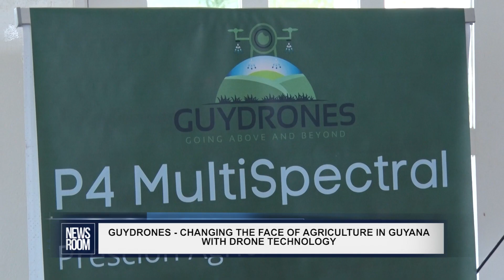GUYDRONES CHANGING THE FACE OF AGRICULTURE IN GUYANA WITH DRONE TECHNOLOGY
Having already established itself in North America, Guydrones – a company headed by a U.S based Guyanese couple -  is looking to change the face of agriculture in Guyana with the use of drone technology.

The company was launched on Friday after months of engagements with local authorities to get the necessary approvals to move the process forward.